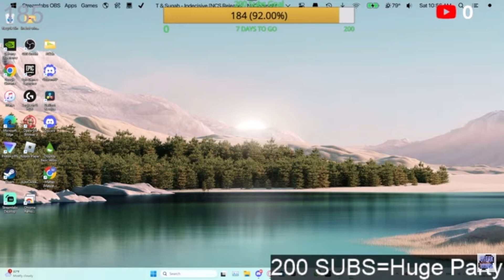Steak lost his Internet while Livestreaming Roblox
to recieve notifications when we post a new video and dont forget to join our
Discord server!
-By the Steak Team (Steak & Mat)